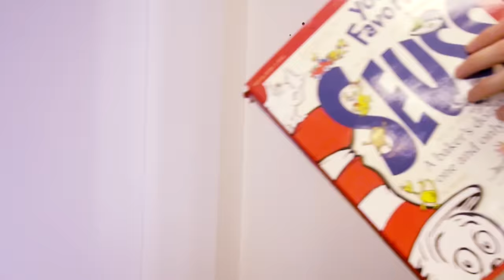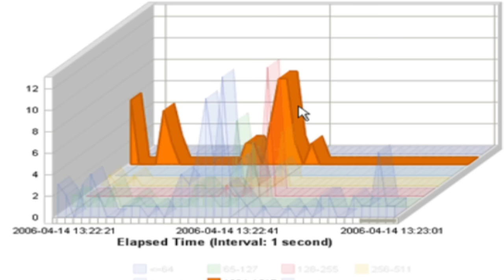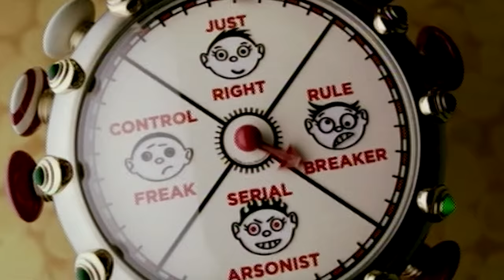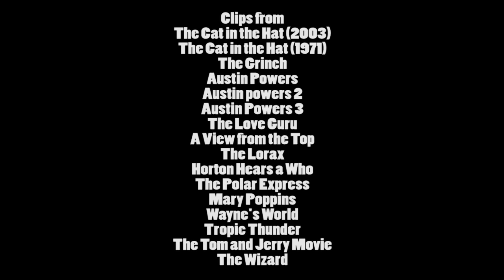The Cat in the Hat (Original Edit) - Nostalgia Critic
Seeing how the original Cat in the Hat Nostalgia Critic video had to have scenes edited out for YouTube, the review has been fixed up so now you can see a lot of these jokes the way they were meant to be seen!

The Cat in the Hat (also known as Dr. Seuss' The Cat in the Hat) is a 2003 American fantasy comedy film directed by Bo Welch in his directorial debut and written by Alec Berg, David Mandel and Jeff Schaffer. Loosely based on Dr. Seuss's 1957 book of the same name, it was the second and final live-action feature-length Dr. Seuss adaptation after How the Grinch Stole Christmas (2000). The film stars Mike Myers in the title role along with Alec Baldwin, Kelly Preston, Dakota Fanning, Spencer Breslin, Amy Hill and Sean Hayes in supporting roles.